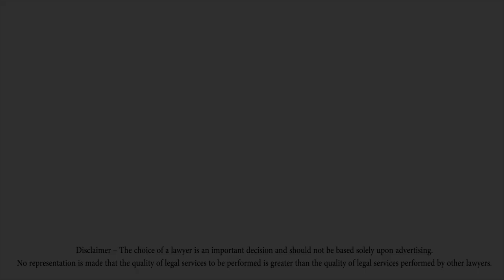Setting The Record Straight: How We Were Appointed in Syngenta Corn Class Action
If you have arrived here, you are probably a corn farmer feeling the financial impact of Syngenta’s bioengineered corn. Recently filed lawsuits allege that Syngenta knowingly marketed two genetically modified strains of corn that caused the price of corn to plummet. That affects you, your farm and your family. We are the federal court certified lead class action counsel for corn farmers and have filed suit against Syngenta for the recovery of losses you suffered. In a series of videos - "Setting the Record Straight" we will attempt to answer questions you may have about the lawsuit.

The case is scheduled for trial in June of 2017 before a federal judge in Kansas.

A Blue Coffee Pictures production.

The choice of a lawyer is an important decision and should not be based solely upon advertising. No representation is made that the quality of legal services to be performed is greater than the quality of legal services performed by other lawyers.